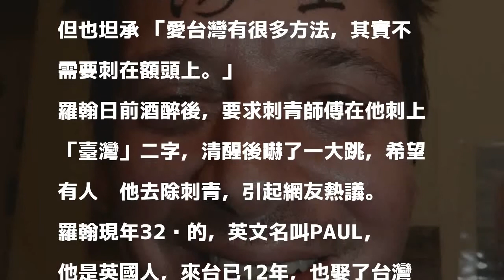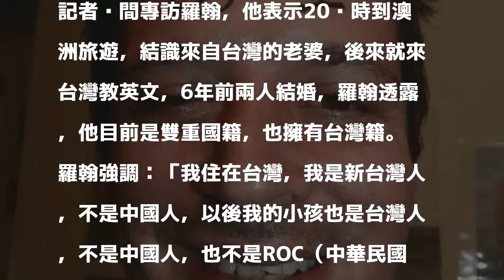額頭刺青「臺灣」老外現身說話了...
〔記者葛祐豪／高雄報導〕電影「醉後大丈夫」台灣版的老外，其實有個中文名字叫羅翰，來台已12年，他透露妻子家庭是228受害者，因此他支持台灣獨立，但也坦承 「愛台灣有很多方法，其實不需要刺在額頭上。」

發表評論評論如下。